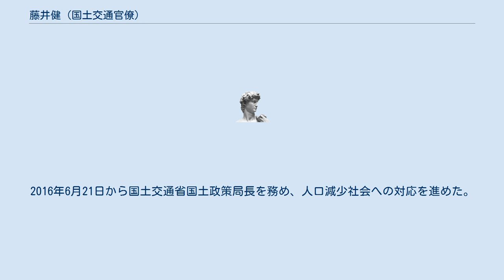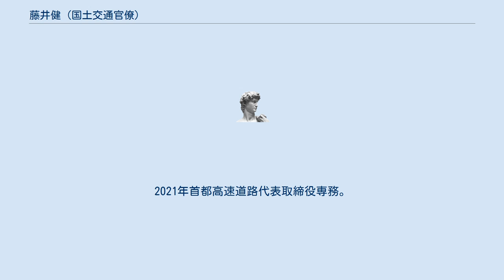藤井健 (国土交通官僚)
藤井 健（ふじい たけし、1959年1月7日 - ）は、日本の国土交通官僚。
長崎県副知事や、長崎県道路公社理事長、国土交通省国土政策局長等を経て、首都高速道路代表取締役。
 東京都出身。
1983年一橋大学経済学部卒業、建設省入省。
1993年から岡山県に出向し、地域振興部地域政策課長や、企画課長を務め、岡山情報ハイウェイ構築などに携わった。
総理府出向等を経て、2000年扇千景建設大臣秘書官。
2001年扇千景国土交通大臣秘書官。
2006年国土交通省土地・水資源局土地情報課長。
 2007年から長崎県副知事を務め、長崎県道路公社理事長、長崎県産炭地域振興財団理事長、長崎県土地開発公社理事長、石木ダム地域振興対策基金理事長、長崎県農業振興公社理事長、長崎県漁業公社代表取締役社長も兼務。
2010年長崎県知事選挙では自由民主党から出馬要請を受けたが固辞した。
退任後、国土交通省大臣官房参事官（会計担当）を経て、2012年国土交通省大臣官房会計課長。
 2013年国土交通省大臣官房審議官（国土政策局担当）。
2014年7月8日、関東地方整備局副局長。
2016年6月21日から国土交通省国土政策局長を務め、人口減少社会への対応を進めた。
2017年7月7日、退官。
2018年東急総合研究所顧問、十八銀行取締役。
2019年長崎経済研究所顧問。
2021年首都高速道路代表取締役専務。